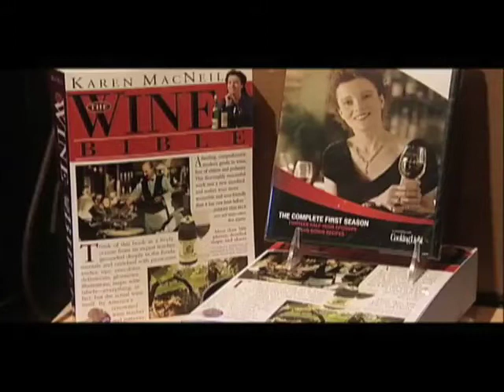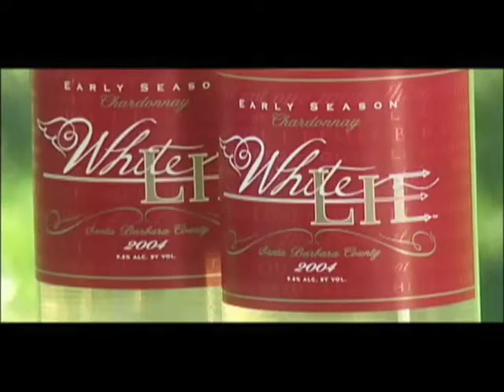California women in wine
A feature on California women in wine and the history of how Nappa Valley turned into a flourishing wine area. This segment is from California Country.